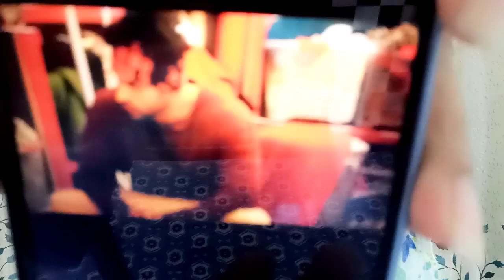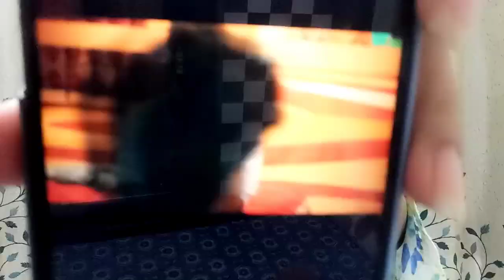Sumbul Touqeer ne bajayi Tina Dutta ki band uthaya bada sawaal! Dekhiye video